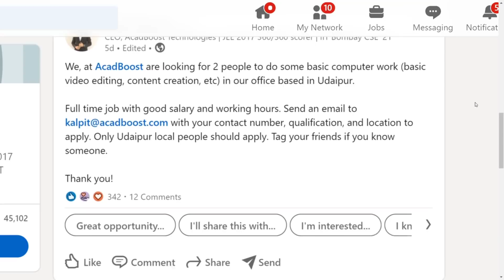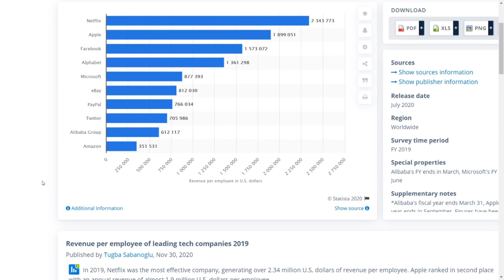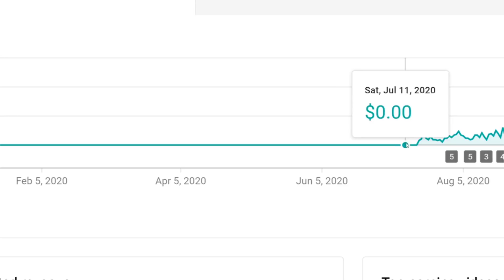WHY COLLEGE STUDENTS SKIP PLACEMENTS AND START YOUTUBE?🤯 | Should You Start YouTube too?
I've seen many college students like Kalpit Veerwal, Aman Dhattarwal and Ranveer Allahabadia skip placements and pursue youtube and make it their full time business. Hence the question, Why College Students are skipping placements and starting youtube channels? Also, many of you might be curious, should you start a youtube channel too? Here's why I think this is happening. It's a new career path which starts from having a YouTube Channel, and then monetizing it using various ways like :
Adsense
Brand Deals
And there are many youtubers that start their business and get their first customers with the help of their youtube audience.

Overall, I think the most important benefit of having a youtube channel is the Leverage you get. It's like a loud microphone with which you can reach to people around the world.

Should you start a youtube channel in college? I think it's not for everyone, but for a lot of people who are willing to hustle, to stay patient and not work for someone else, youtube is a great choice for them.

I have seniors in college like Harish(Curious Harish on YT) and Mehul Mohan(codedamn on YT) who are on the same path.

✨ Tags ✨
WHY COLLEGE STUDENTS SKIP PLACEMENTS AND START YOUTUBE?
Should You Start YouTube too?